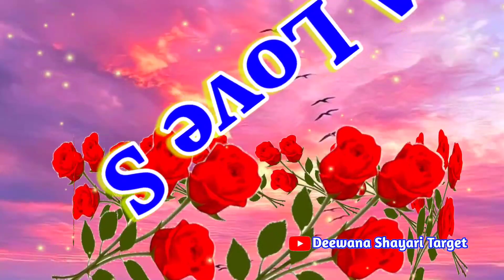A S name status 🌹 A love S 🌹A Naam Ki Shayari Video 🌹S Naam Ki Video 🌹 S A letter Status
LOVE U ALL.  Take Care AND Be Positive.